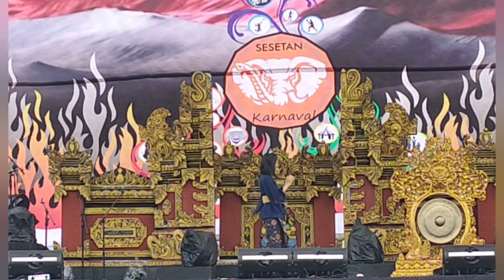PENAMPILAN VOCAL | SMPN 6 DENPASAR | SESETAN CARNAVAL 2022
13 Agustus 2022